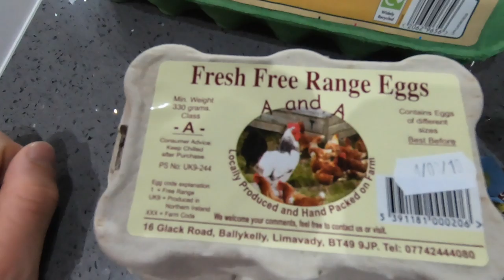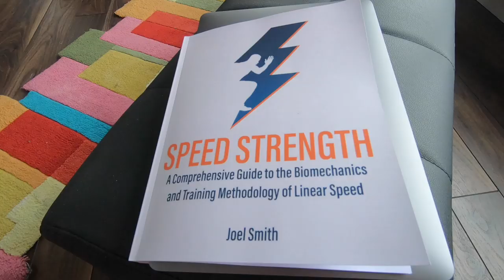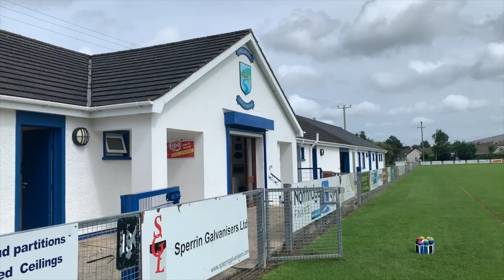GAA MATCH DAY: DIET | CARB LOADING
MATCH DAY VLOG
DIET ADVICE FOR MATCH DAY
CARB LOADING